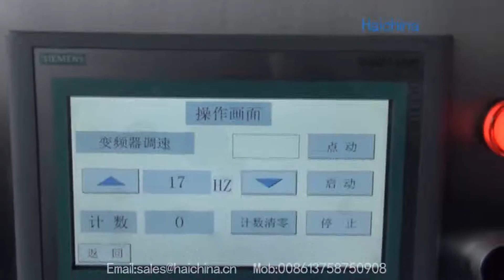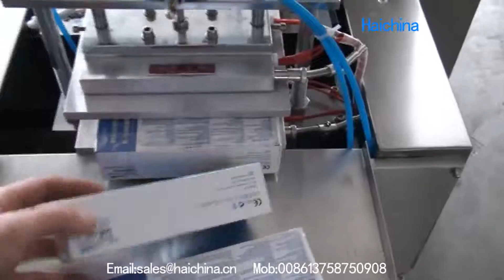TMP 200 Automatic Cellophane 3D Wrapping Machine Transparent Film Packaging Equipment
Ruian Haichina Machinery Co.,Ltd
From:Anna Jin

Overwrapping machine
Overwrapping machine or cellophane overwrapping machine. Overwrapping machine is suitable for the automatic packing of box-shape single objects or box-shape single objects or box-shape many objections such as pharmacy, food, health products, tea, cosmetic present stationary, audiovisual products etc. Overwrapping machine can replace the box in the paper and also can reduce the packing cost about 95%. Using the machine to pack can defend takeproof moisture and proof dust , and etc. Overwrapping machine improve the productions level , increase the productions additional value . Overwrapping machine can be linked to with boxing machine to compose packing production line.
Over Wrapping Machine is widely applied in the products,such as Medical box,Gum,Health products,Tea-leaf,Cubic-sugar,Disk,condo­m,Cigarette,tape,Poker,Soap,Square-share battery,and etc
Overwapping machine is also known as cellophane wrapping machine is majorly used for perfume carton wrapping,perfume box wrapping.
Overwrapping machine is majorely used for clear film wrapping for condom box,condom cartons.
Overwrapping machine is comes in category of wrapping machine for sealing of cartons.
Carton overwrapping is main application for all types of cartons packing,box packing,in perfume bottles to seal the film for aesthetic sense.
Overwrapping machine is wrapping machine for bopp film wrapping use.
The machine provides high work speed from 30-150packages one minute,Range of sealing bar widths and a multiple sealing bar option.For all applications that require longitudinal sealing on the bottom of the product.
There are a number of different feeding systems although the standard one has push rods.Provide good protection to products to dustproof waterproof.

Main Features of Overwrapping machine
1. Adopting the man-machine interface , PLC control, Failures diagnosing software .
2. Adopting the servo motor to feed film. The speed and the length can be adjusted .Using the film smooth and length accurate.
3. Adopting full cylinder drive .Steady running .accurately Synchronizing .conveniently adjusting hard sealing.
4. Compact structure .Easy to operation and Manipulating.complete safety device